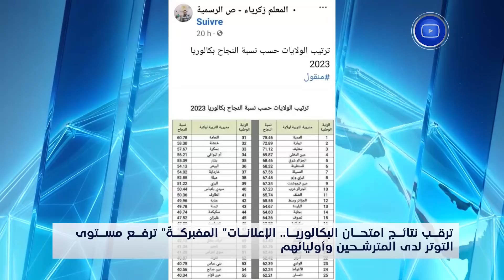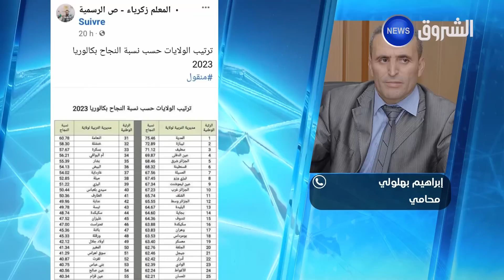ترقب نتائج إمتحان الباكالوريا.. الإعلانات المفبركة ترفع مستوى التوتر لدى المترشحين وأوليائهم